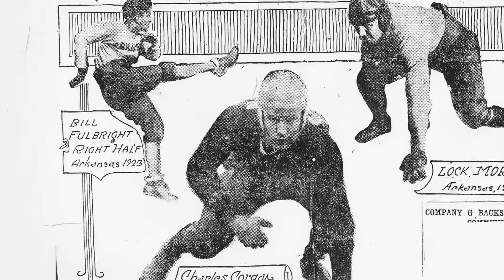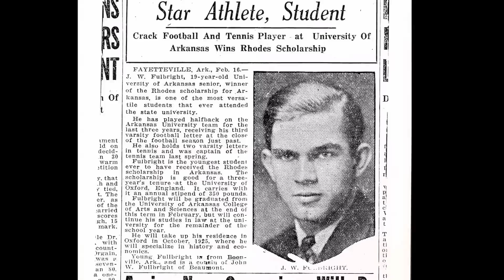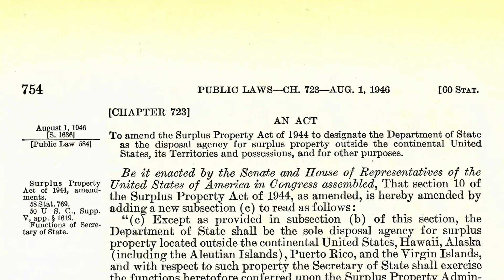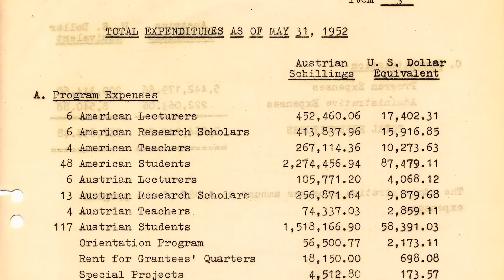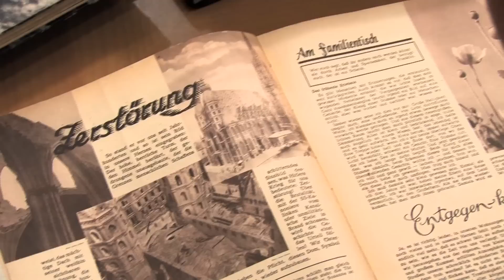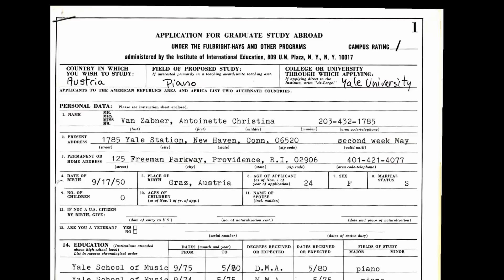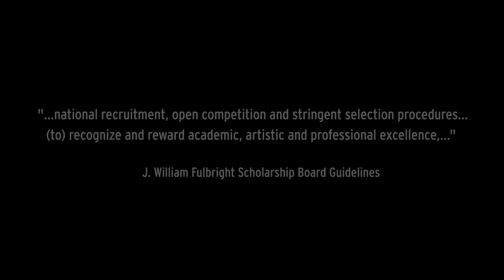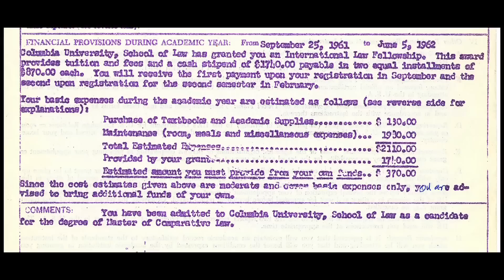FULBRIGHT AT SIXTY Part 1 of 4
The Austrian-American Fulbright Program, 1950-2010. This forty-five minute documentary in English and German (with English subtitles) directed by Georg Steinböck is based on interviews with different generations of Austrian Fulbrighters from the 1950s to the present and with recent U.S. grantees as well as historical footage, photos, and archival material.